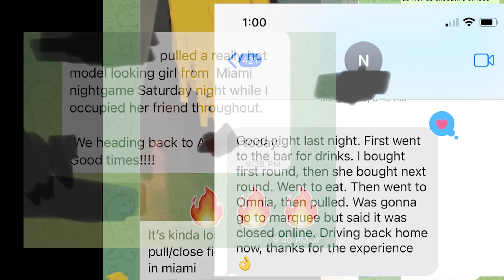The World's Most Intense Dating Bootcamp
Schedule a free call to learn more about the program Text "bootcamp" to (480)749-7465 to find out if you can get one of the last remaining spots for my in person bootcamps